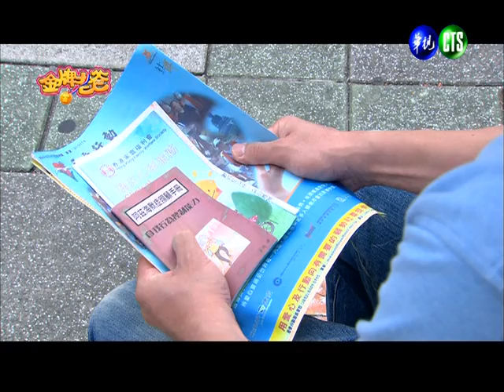【金牌老爸】第15集-3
法式料理主廚金牌，與好友吳誠信合開法式餐廳，不料，因資金週轉不良，吳誠信不告而別，面臨積欠員工薪水及房租壓力的他，只得放棄苦心經營半年的餐廳，帶著妻女回家投靠母親(金奶奶)；精通料理卻對經營理財一竅不通的他，只得暫停創業的理想，重新找尋飯店主廚的工作，但因過度堅持高檔食材與細緻無暇的作業流程理念，以致尋找工作的過程挫折連連；金奶奶見兒子創業心切，於是暗中幫助他完成夢想；不料，就在屬於金牌家庭的餐廳成立計劃開始推動之際，金奶奶生病了.